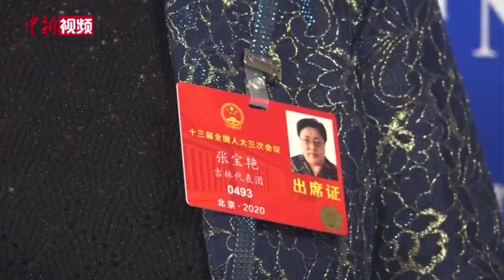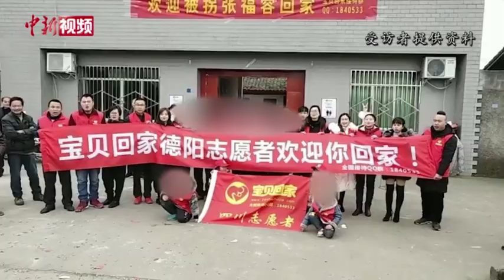张宝艳代表：对人贩子应终身追责，加大量刑力度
全国人大代表、“宝贝回家”志愿者协会理事长张宝艳接受中新社记者采访时表示，现在的难点在于，以前丢失的孩子，过去了几十年，信息量寥寥无几，案件侦办难度较大。妇女儿童被拐时间越长伤害越大，建议对人贩子终身追责。